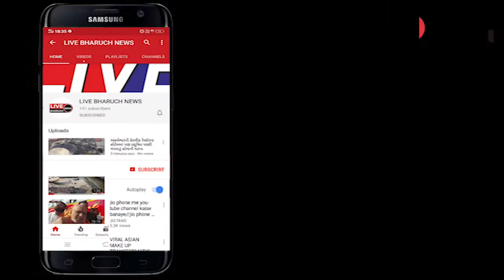જંબુસર તાલુકાના બારા વિભાગની નહેરોની સફાઈ તથા પાણી ન આવવાથી ખેડુતો ચિંતાતુર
LIVE BHARUCH NEWS 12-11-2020/જંબુસર તાલુકાના બારા વિભાગની નહેરોની સફાઈ તથા પાણી ન આવવાથી ખેડુતો ચિંતાતુર